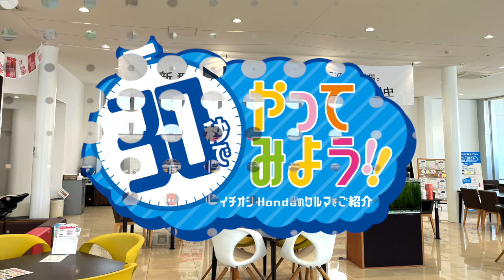新車紹介🚗30秒でやってみよう！！〜ZR-V〜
Hondaのクルマを愛するスタッフが、イチオシHondaの車を30秒でご紹介！
今回は、一日橋店・宜保さんのチャレンジを再配信。

推しポイントは、ZR-V・Zグレードに標準装備の「BOSEプレミアムサウンドシステム」とのことです♪

🚗営業時間
9:30〜18:00(毎週火曜日・水曜日定休)